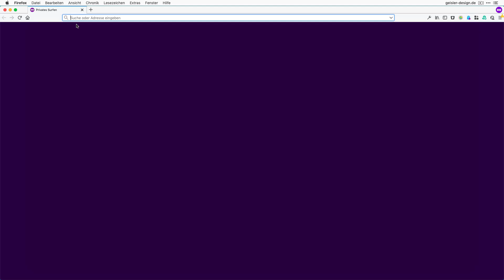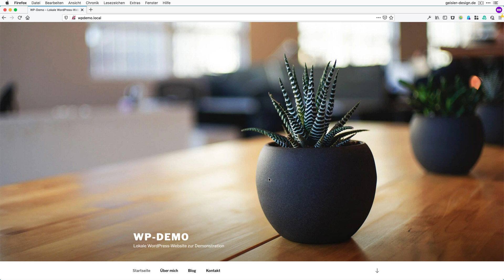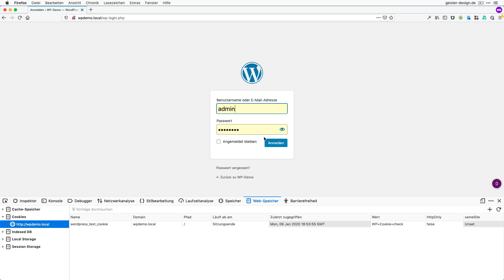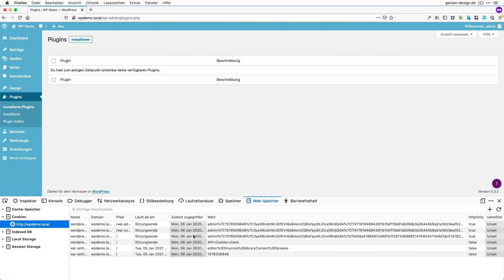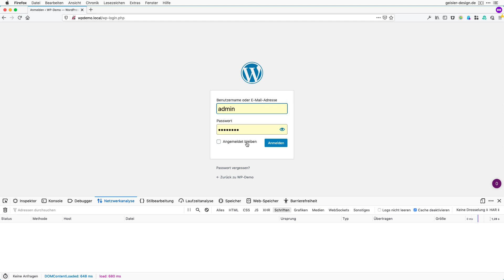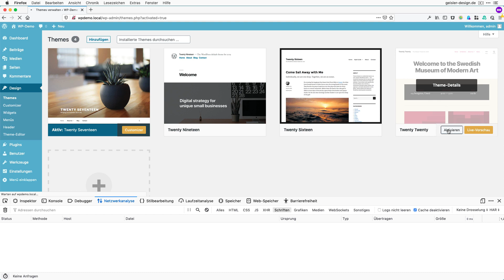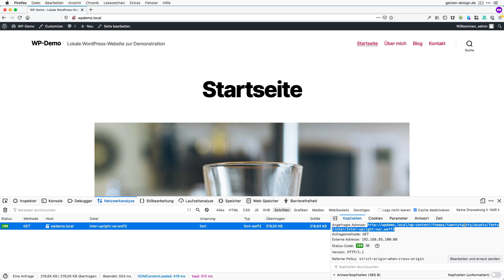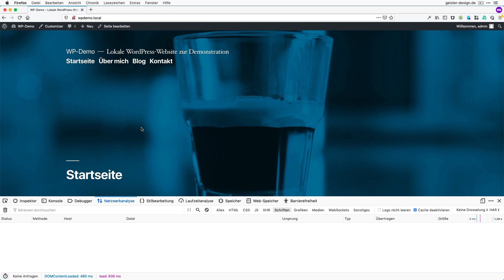WordPress: Cookies, Google-Fonts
Du möchtest wissen, ob Deine Seite Cookies setzt oder Google-Fonts verwendet? Ich zeige Dir, wie Du genau das ganz einfach auf jeder beliebigen Seite selbst überprüfen kannst.